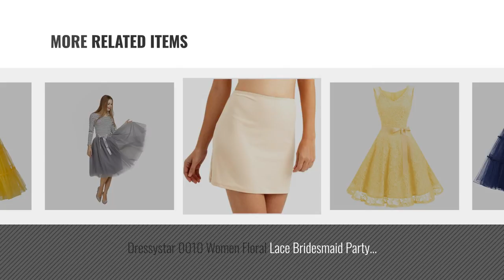Top 10 Half Slips [2018]: Women's 50s Vintage Crinoline Net Petticoat Skirt Size M YF8922-8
New! 2019 Black Friday / Cyber Monday Half Slips Deals and Updates.

Black Friday / Cyber Monday Women's 50s Vintage Crinoline Net Petticoat Skirt Size M YF8922-8 by GRACE KARIN

Black Friday / Cyber Monday Women's Vintage 1960s Rockabilly Skirt 25" Length Petticoat White M by HiQueen

Black Friday / Cyber Monday Boolavard® TM 50's 1950's 26" Rockabilly Petticoat Underskirt Retro Vintage Swing by Boolavard® TM

Black Friday / Cyber Monday Yafex Women's Wedding Underskirt Dresses Long Crinoline Maxi Petticoat White L YF421-2 by Yafex

Black Friday / Cyber Monday Bbonlinedress Women's Short 1950s Vintage Tutu Petticoat Ballet Bubble Skirt Green L by bbonlinedress

Black Friday / Cyber Monday Dressystar 0010 Women Floral Lace Bridesmaid Party Dress Short Prom Dress V Neck XXXL by Dressystar

Black Friday / Cyber Monday Anny Women's Mini Short Underskirt Half Slip (Medium, Natural) by ANNY